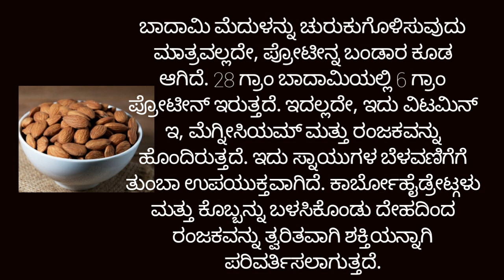ಮೆದುಳನ್ನು ಚುರುಕು ಗೊಳಿಸುವ ಬಾದಾಮಿ